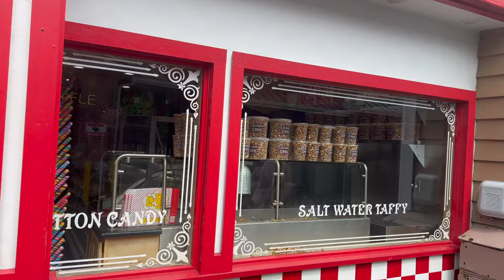MONTEREY BAY IN CALIFORNIA - road trip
We've left San Francisco behind and we headed south on Highway 1. Our seaside trip took us through several coastal towns that we curiously explored. But where is apple pie?...

💖 I hope that you love the video!